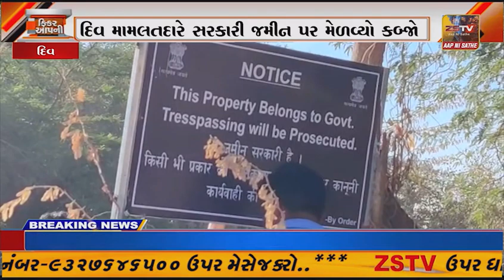દિવ મામલતદારે સરકારી જમીનના કબ્જેદારો ને નોટીસ આપી જમીન અને બાંધકામોનો કબ્જો મેળવ્યો.